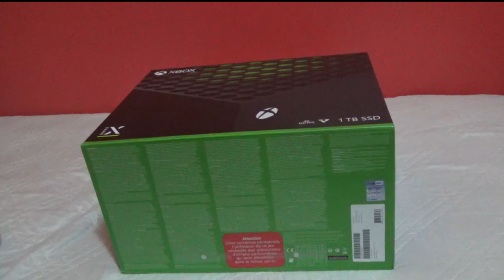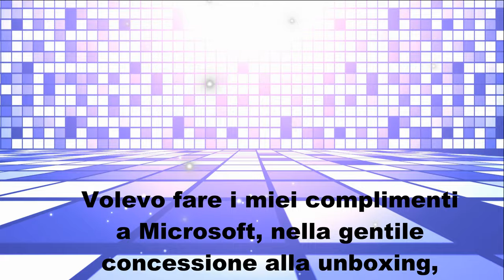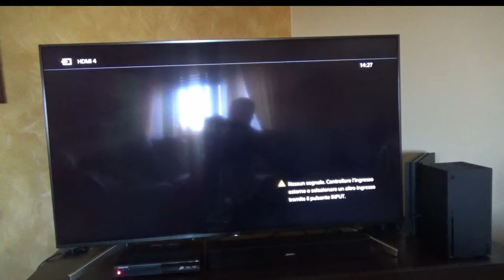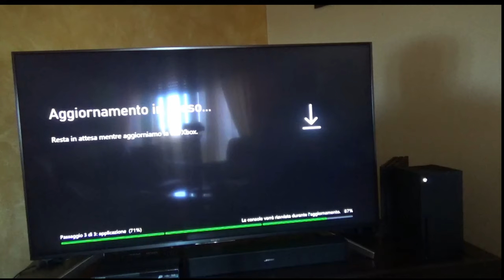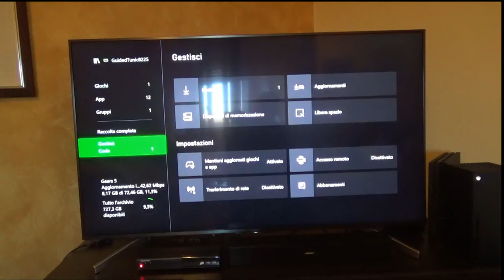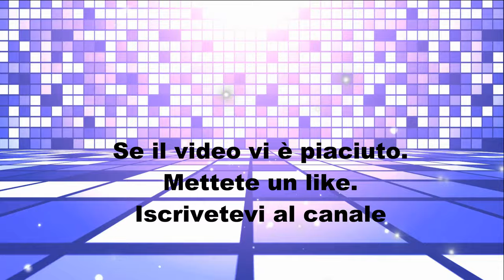UNBOXING XBOX SERIES X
Eccoci finalmente con l'unboxing della console di Microsoft : Xbox Series X